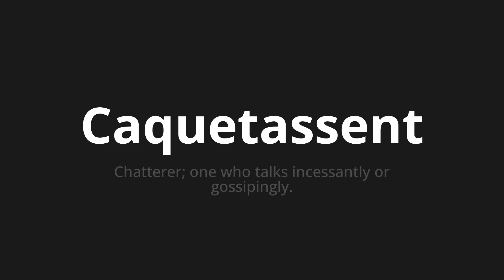How to pronounce Caquetassent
Master the Pronunciation of 'Caquetassent Which means racket' - which means : Chatterer;One Who Talks incessantly or Gossipingly. 📝 with @BaguettePronunciation 🎓🗣️ - [Your Guide to French]

Learn to pronounce 'Caquetassent' perfectly in French with our easy and engaging tutorial by @BaguettePronunciation! 📖📽️ In this comprehensive video, we provide you with native speaker examples 🗣️👂 and phonetic breakdowns 🎵 to ensure you get the pronunciation just right.

How to say Caquetasse in French